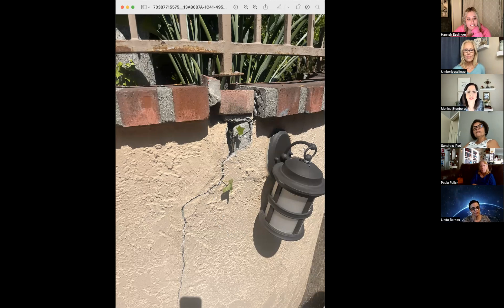Fig Leaves are coming off!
Join our 614Tribe Gathering.  God is beginning to blow the winds and shake the ground to help us see what we believe and what we hide behind.  Fig Leaves wont due.